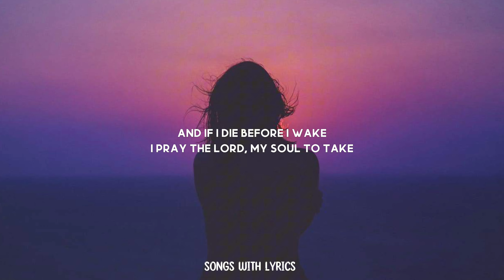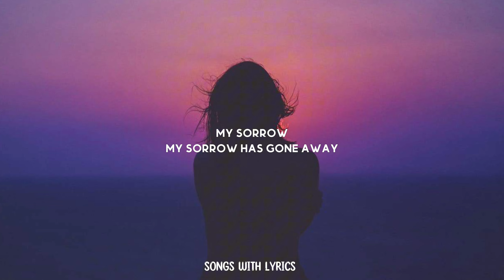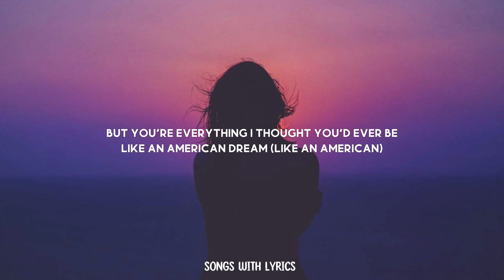Cassy London - American Dream (Lyrics)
📝 American Dream:

Ah-ah-ah

Believe in me like I believe in you
I had a dream that you were dreamin' too
And if I die before I wake
Believe in me like I believe in you, you

Some days I feel I'm drowning (ah)
All alarms are sounding (ah)
But you're everything I thought you'd ever be

Like an American dream
You're like an American dream

Tomorrow
Tomorrow is another day
My sorrow
My sorrow has gone away
I pray the Lord, my soul to take
Tomorrow

Some days I feel I'm losing (ah)
With battle scars and bruises (ah)

Like an American dream (like an American)
You're like an American dream (like an American)